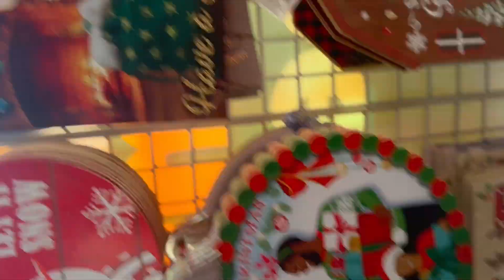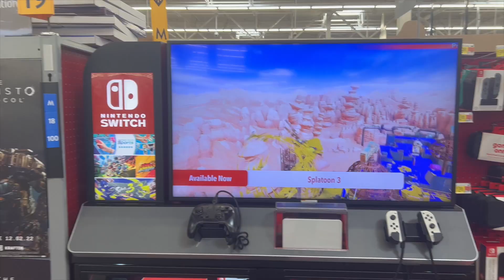vlogmas 222 ✩ lil quick retail therapy during the holidays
vlogmas day four // a mini car vent sess before doing some shopping